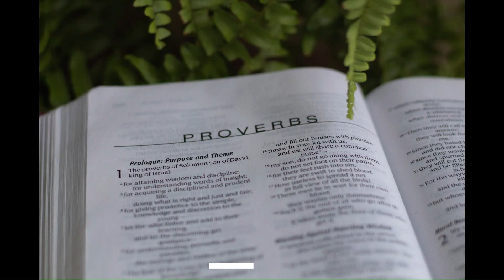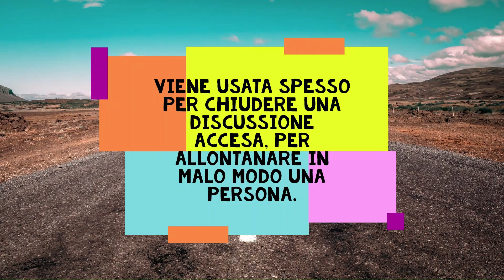I MODI DI DIRE ITALIANI - Spiegazione e Curiosità - Scuola primaria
Ricerca per la scuola primaria sui modi di dire con la spiegazione, alcuni esempi e alcune curiosità. Imparare con le curiosità rende l'apprendimento più semplice e divertente.
Ricerca per la scuola primaria.